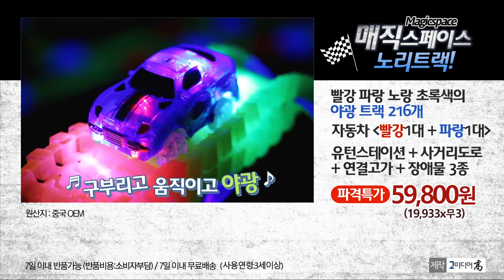노리트랙 매직스페이스 주연홈쇼핑